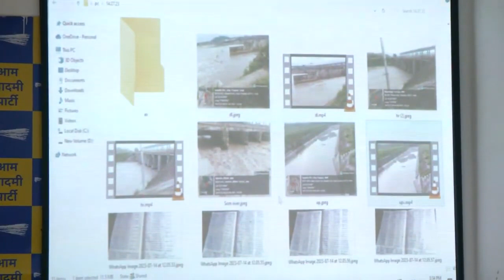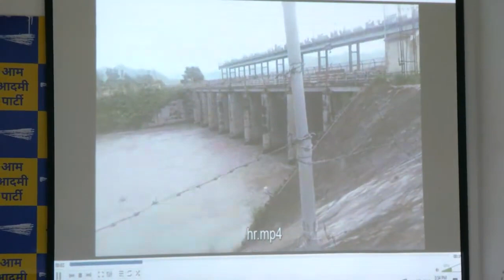Delhi में Floods BJP की वजह से आई! AAP Leader Sanjay Singh ने जमकर लगाई Class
aam admin party,
Arvind Kejriwal,
Manish Sisodia,
aap,
BJP,
Aam Aadmi Party UP,
Aam Aadmi Party Punjab,
Aam Aadmi Party Gujrat,
Arvind Kejriwal,
aap punjab aap ,gujarat aap hindi, aap party ,aap party members ,aap full form ,aap kon ,aap delhi